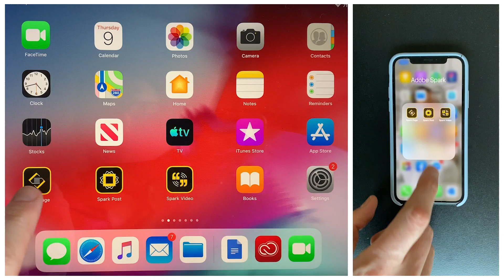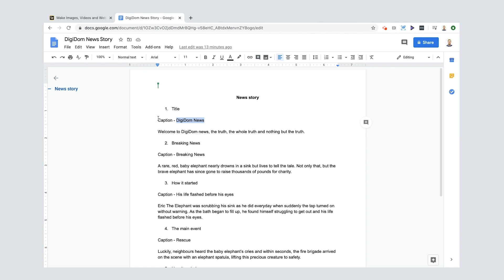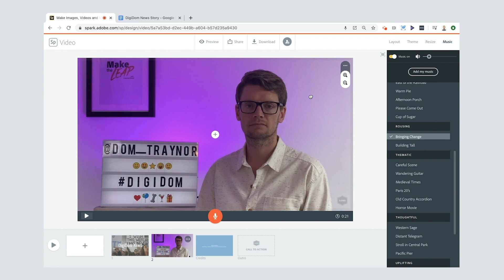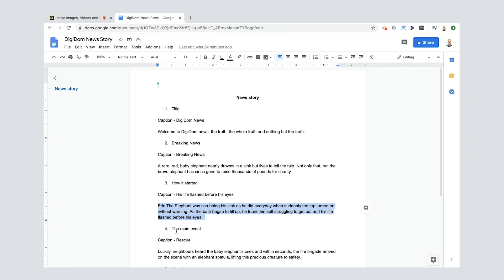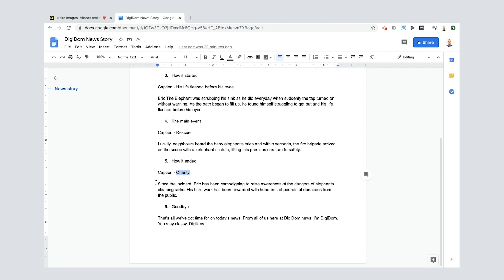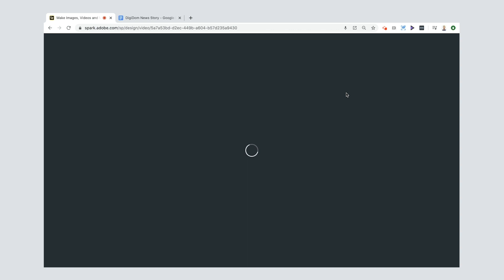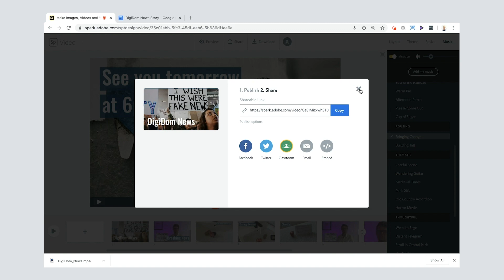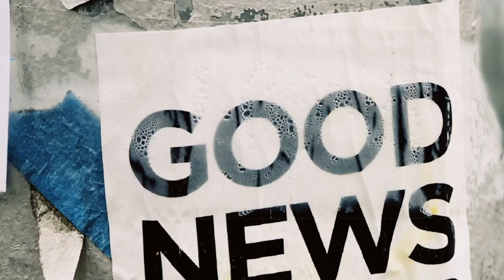BREAKING NEWS VIDEO | DOM TRAYNOR | ADOBE SPARK VIDEO TUTORIAL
This Digi Dom Adobe Spark Video Tutorial is quick, clear, and easy to follow.
Learn how to create a Breaking News Video.
All you need is a phone, tablet, or desktop, Adobe Spark Video and some creative ideas.

To find more Dom Traynor Adobe Spark 2020 Tutorials here is a link to my channel

In this distance learning video you will learn how to create your own breaking news video using Adobe Spark video. It's great for social media video when you need that extra edge.

This Adobe Spark Video tutorial on creating a news story is a great way for students to improve speaking & listening as well as English skills.

Using Adobe Spark Video, it is really simple to put together.

Who is Digi Dom?
I’m DigiDom and this channel is all about being creative and me helping you to go from zero to digital hero using simple and free tools like Adobe Spark.

You can use a tablet like an ipad, laptop, desktop or even a phone to bring your words, pictures and videos to life. I’ll show you how to do things that showcase your talents, whether that’s art, sport, writing, filmmaking or photo taking, so that you can show off to your friends.

DigiDom

What is Adobe Spark?
With Adobe Spark you can create beautiful graphics, web pages, and video stories – in minutes - for Free

FEATURES
A bit of art, a smidge of science

Beautiful typography
Choose from a variety of free professionally designed fonts and for every occasion.

Iconic imagery
Select from thousands of photos on the web or pick from your personal collections on Adobe Creative Cloud, Lightroom CC, Dropbox or Google Photos.

Professional themes
Explore our wide variety of best-in-class layouts, colours, and fonts.
Easily tweak them with the text, photos, and icons that best fit your needs.

Watch your published creations make an impact as they receive views and likes from your audiences.

Share everywhere
Make your ideas come to life, then share your story via social media or email. Impress your friends or the world.

Mobile and web
Projects are automatically synced across the web or the iOS apps so you can work whenever inspiration strikes.

Pick from photos, icons and fonts galore
Spark lets you select the images you want.
Upload your own from your device or cloud storage, or select from thousands of free online images.